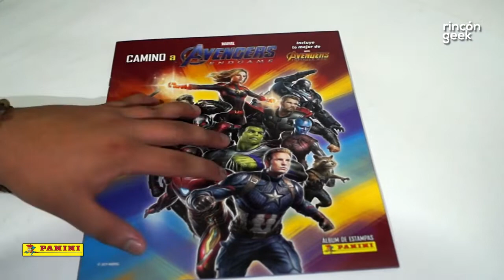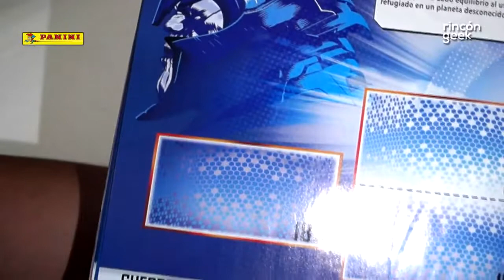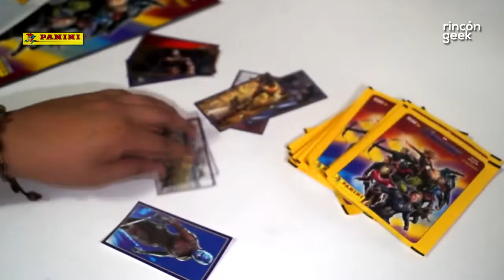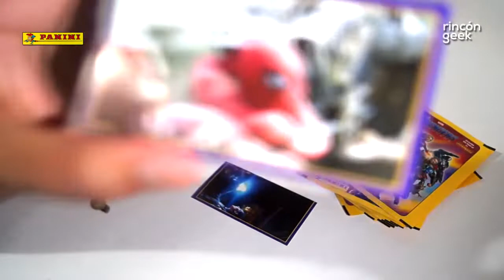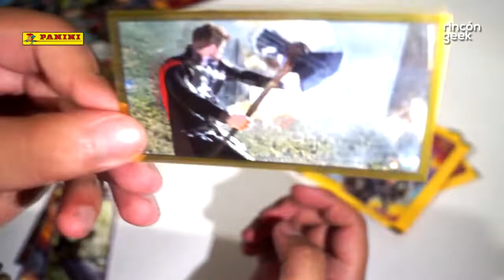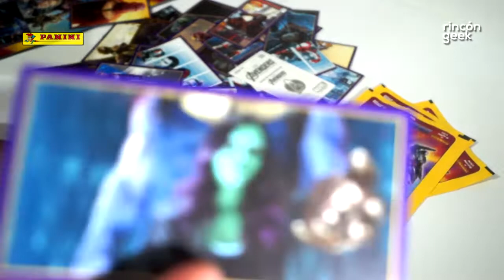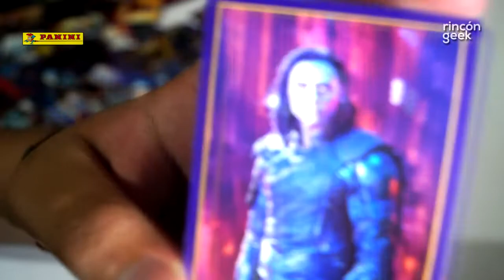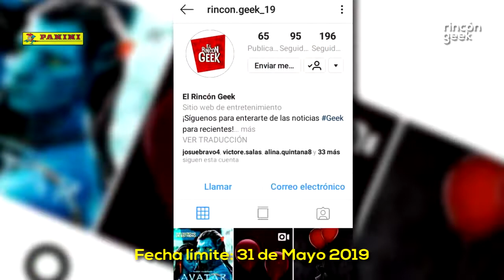AVENGERS: ENDGAME álbum de estampas de PANINI / ¡Review + 15 sobres y SORTEO!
¡Hola que tal Geeks!, en el video de hoy les muestro el nuevo álbum de estampas que nuestros amigos de Panini sacaron a la venta para promocionar la cinta de AvengersEndgame.

Recuerda que los sobres de estampas y el álbum puedes adquirirlos en cualquier Panini Point del país (México)

Requisitos para participar en la dinámica de los álbumes de Avengers Endgame:
1. Debes estar suscrito al canal y activar la campanita de notificaciones.
3. Checa las publicaciones de mi perfil de Instagram y encuentra la foto de los álbumes, dale like a esa foto y comenta qué fue lo que más te gustó de la película de Avengers: Endgame.
¡TIENES HASTA EL 31 DE MAYO PARA PARTICIPAR!